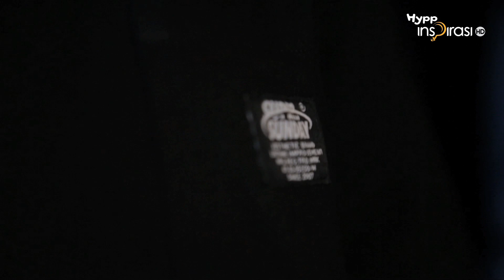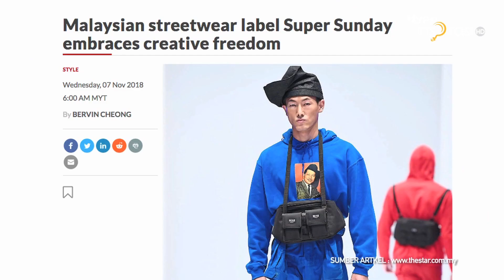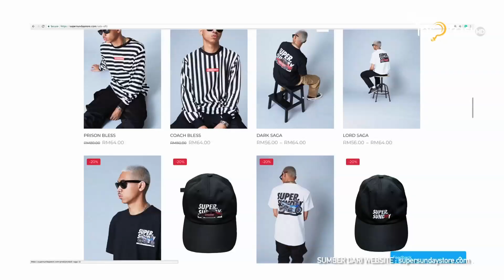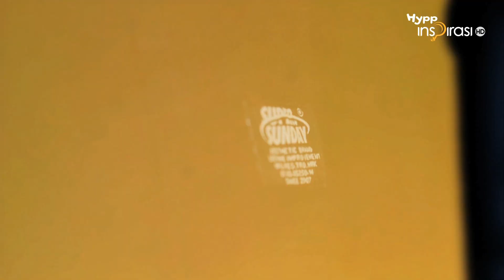Trendsetter : Gaya&Kerjaya - Super Sunday kongsi turun naik perniagaan!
1 lagi produk Lokal yang menjadi idaman setiap orang iaitu “Super Sunday”. Banyak rekaan mereka diminati dan sentiasa laku keras. Namun disebalik kejayaan semestinya ada perit getir pengorbanan yang mereka harus tempuhi kan? Mari kita dengarkan perkongsian menarik dari ‘Founder’ Super Sunday .